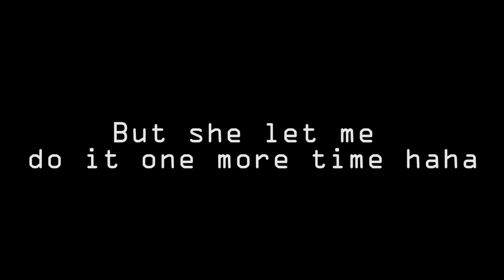Scaring my Mom in my V6 SWAPPED Toyota MR2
Here's my Filipino Mum Reacting to my "Sports Car" XD.

My GEAR -⬇
My FAVOURITE Lens
Vlog Lens
BEST Starter Camera

TOOLS I USE  -⬇
Socket Set
PICKTOOLS (Live Saver)